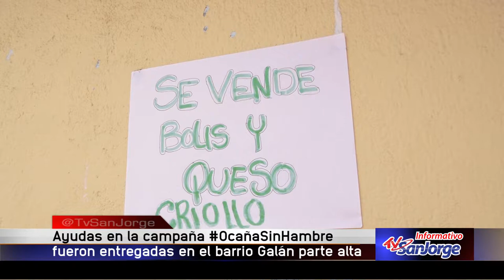Ayudas en la campaña OcañaSinHambre fueron entregadas en al barrio Galán parte alta